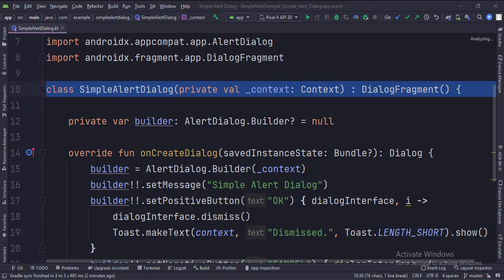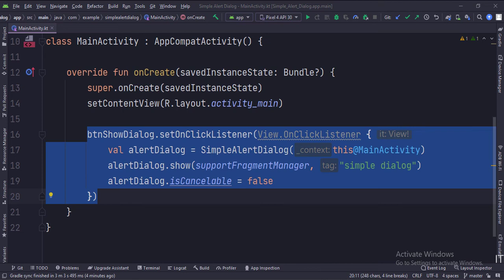ANDROID - ALERT DIALOG TUTORIAL IN KOTLIN